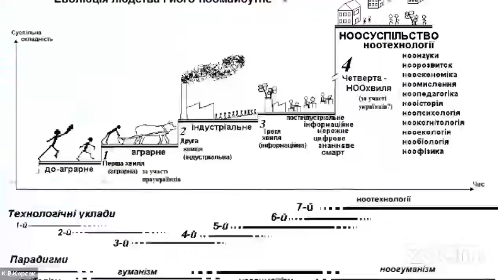37. Гегель и Гомель в советской философии и психологии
Майданский Андрей Дмитриевич, профессор кафедры философии Белгородского государственного национального исследовательского университета, ассоциированный сотрудник Института философии РАН; доктор философских наук, профессор

Круглый стол «Гегель и гегельянство: история, рецепции, критика», посвящённый 250-летию со дня рождения Г.В.Ф. Гегеля и 200-летию публикации «Философии права» («Grundlinien der Philosophie des Rechts»)

Пятая международная научная конференция "ИНТЕЛЛЕКТУАЛЬНАЯ КУЛЬТУРА БЕЛАРУСИ: духовно-нравственные традиции и тенденции инновационного развития" 19-20 ноября 2020 г.
ГНУ "Институт философии НАН Беларуси"